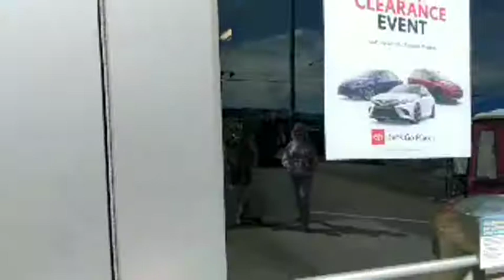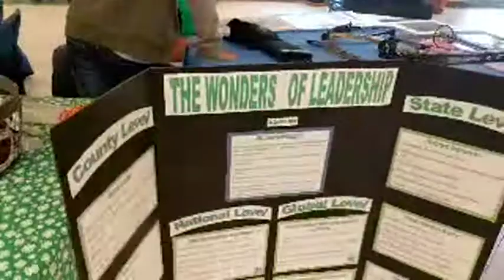Western Savings Day Kickoff event!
Add Tags:  Coos Bay Toyota, Coos Bay 4-H, Allen Giardinelli & Band, LIVE MUSIC, FREE BBQ, Kid Friendly

Come on out to the Blvd and get some FREE BBQ,  listen to terrific live music from Allen Giardinelli & Band, meet our 4-H clubs and see what they've been up to this year! You can even pet some lambs, rabbits & chickens. PLUS, we've got fabulous deals on all New & Used vehicles the entire month of August.

Coos Bay Toyota
2001 North Bayshore Drive
Coos Bay, OR 97420